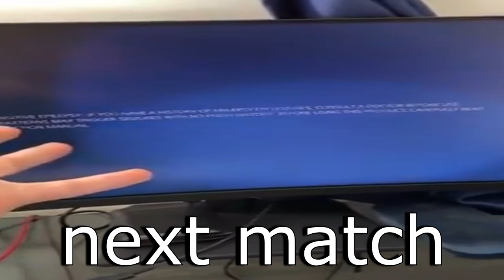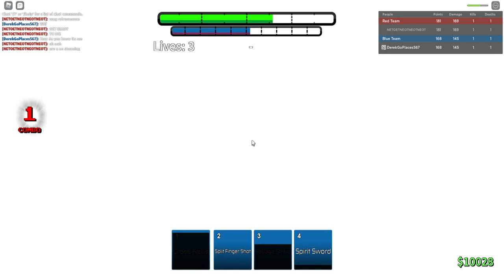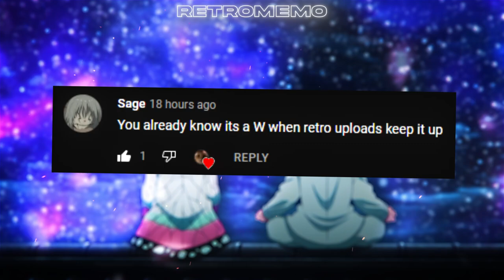Vegito Takes Zero Effort To Play | Anime Battle Arena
about time i made a video on vegito this mans kit is insane 💀💀 he running with 3 combo extenders in his base and a tp guardbreaker what else do u want from him. also this was a daily upload YEAHHHHHHHHHHH RETROMEMO GRIND
(thank u bon for the thumby)